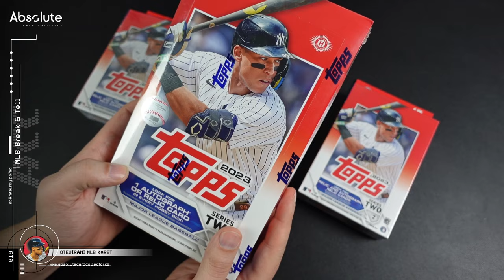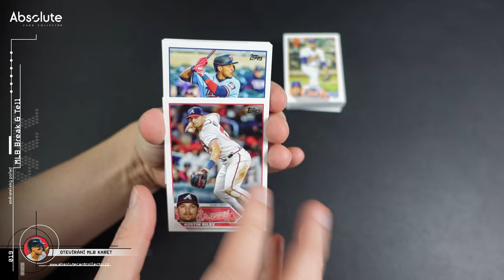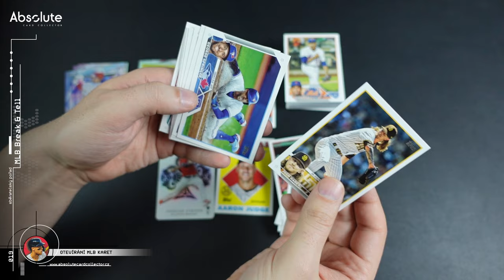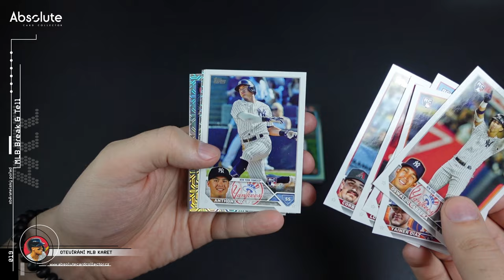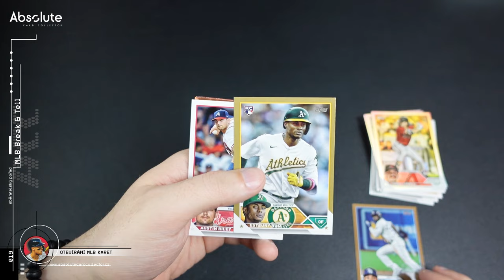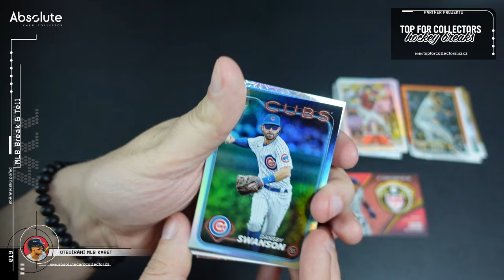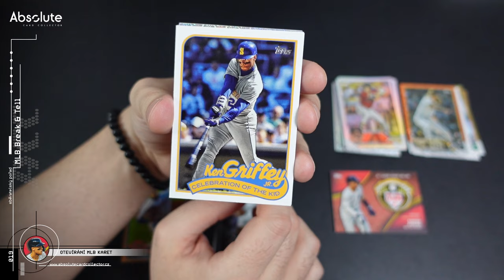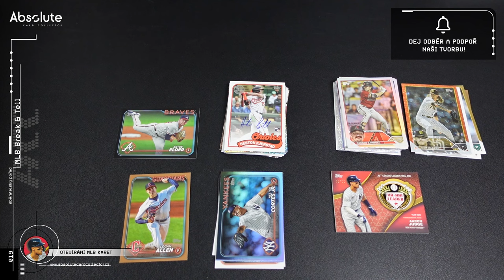Desítková hvězda a super RC podpis z baseballových boxů Topps Series!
Dnes se v delším videu mrkneme na baseballové karty. Je to kombinace Breaku a "showtellu". Rozbalíme si na video 2 Hanger boxy Series 2 2023 a k tomu si ukážeme obsah Hobby boxu této série, který jsem pořídil u @cardsnation_cz. Obsah byl tak dobrý, že jsem neváhal a vzal ještě další Hobby box, tentokrát Series 1 2024 z @Kartickarna a ten se taky povedl!

Omlouvám se za trochu horší zvuk u breaku, měl jsem mikrofon dál od sebe. U ukázky z Hobby boxů, už je to tak, jak bych chtěl :)

SOUTĚŽ O BOXY NA DUBEN + dárky od partnerů
Tento měsíc rozdáváme 2 boxy (Clear Cut 2022-23 a UD Series 1 22/23 Hobby). Za tento měsíc navíc pro vás máme dárky i od partnerů @sberatel_karet a  @topforcollectors. Co udělat pro účast v soutěži?

KARTY K DISPOZICI:
MLB karty i karty dalších sportů zatím nabízím přes sociální sítě. Konkrétně na mé FB stránce Pokud byste měli zájem o něco z videa, napište mi.

Použitá hudba ve videu:

Intro:
Music from Uppbeat (free for Creators!)